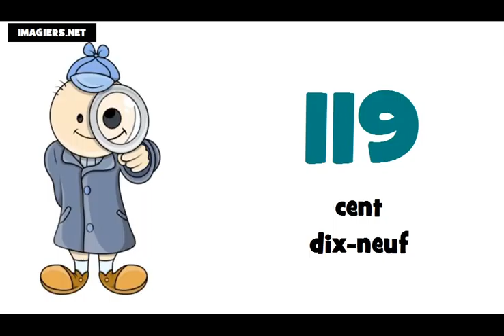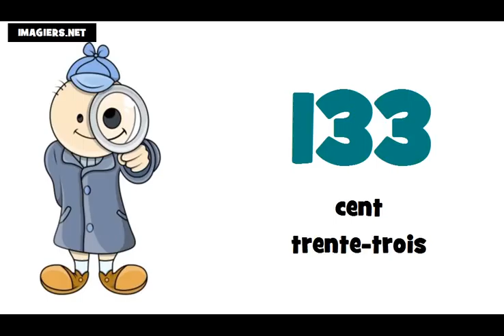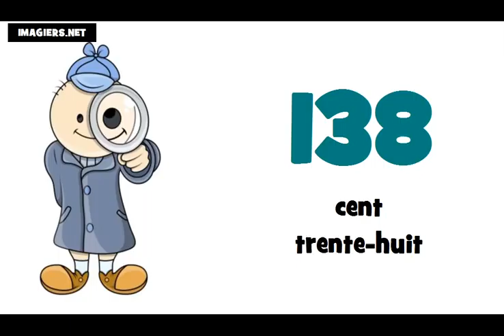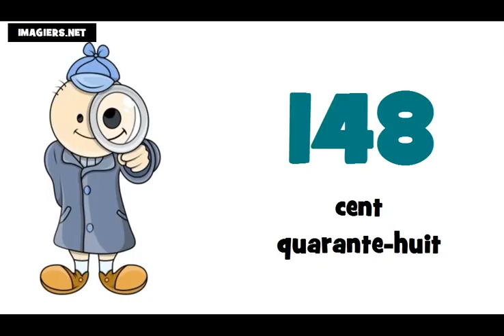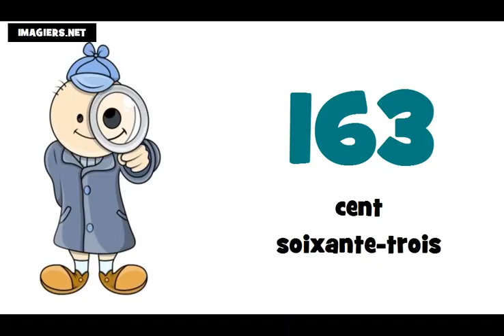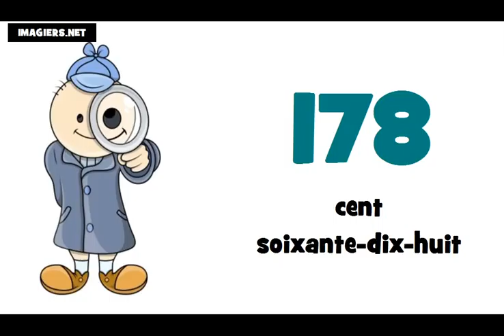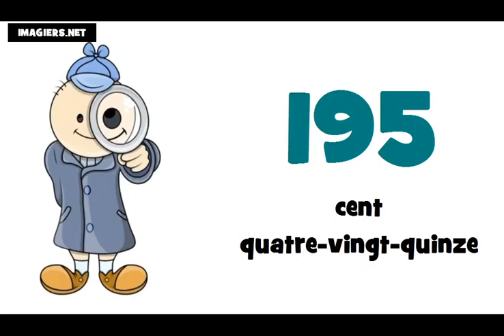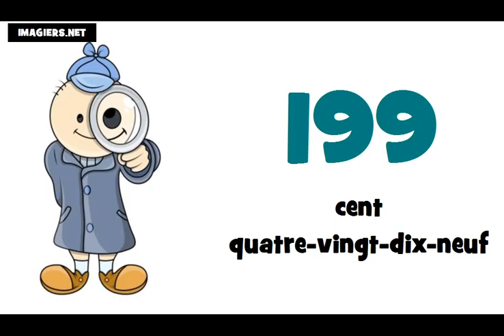یNauka francuskiego liczby = od 100 do 200